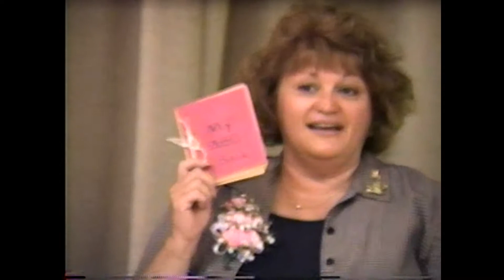CES Kindergarten Graduation 6-14-02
Champlain Elementary School kindergarten graduation, the Cougar class of 2014, in 2002